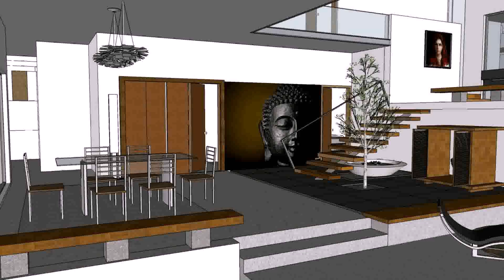Interior Designs For Duplex House In Hyderabad (see description)